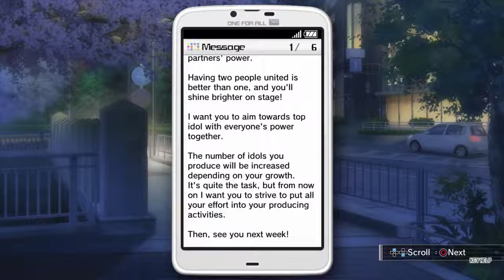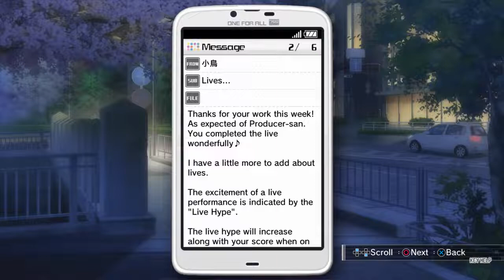ZDC IMAS OFA アイドルマスター ワンフォーオール MEPDLCs IRP5 P1st Audion & Live, 2nd Idol(Azusa) Get + All Choices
ZDC IMAS OFA アイドルマスター ワンフォーオール Mostly English  Patched DLCs Ignored Run Part 5 Post 1st Audion & Live, 2nd Idol(Azusa) Get + All Choices

As I said. the 2nd Idol will be Azusa. All choices will be included in this video as any choice here does not seem to affect the game in any way. That last selected choices will be the ones I'll pick.

So the coupon mail from Adsense fooled me into thinking that it is not free anymore though maybe it's the error I get when I try activating it years ago that Had to be reported to youtube to be resolved to me not getting any money from youtube (Or maybe if they said you need to disable the pop-up blocker), though there is still the Tax Info you need to fill in which bars those none Tax Savy earning money as there are probably some settings there that will let claimers take advantage of your videos even if you're not from the US and the support here just gives you links when you ask for a step by step guide through the process. No wonder many do not like YT now. Guess it's more appropriate to call it Theirtube now. Thankfully I've finally got it resolved after going to my country's BIR and getting my TIN so I can FINALLY upload my 30 IM OFA Mostly English Patched Videos 2 days after tomorrow due to my many PC's daily and weekly checks. Will increase my daily goal to 2 on my next set of uploads as I am way over my daily goal.